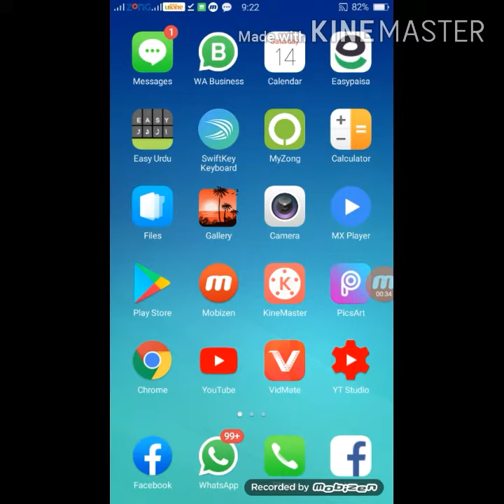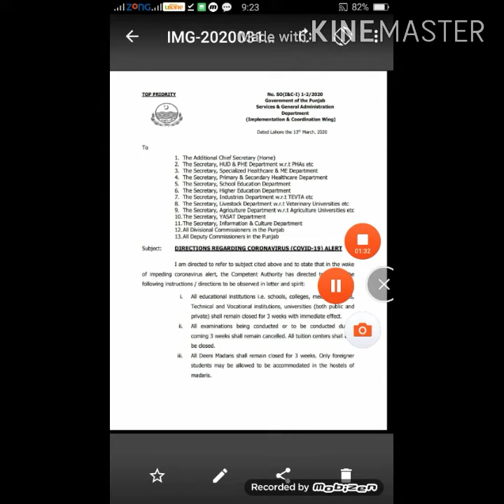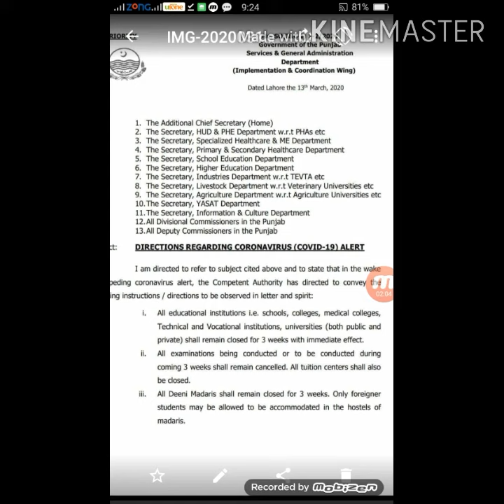All papers of punjab were cancel 2020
Aj main apko apni is video main yeh batwo v
Ga k punjab k tamam palers cancel kr diye gen hain